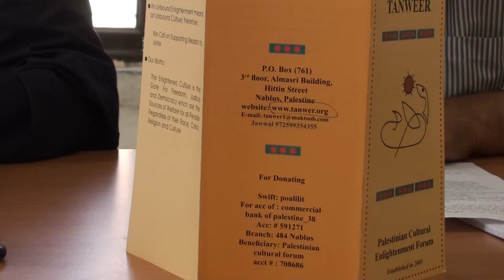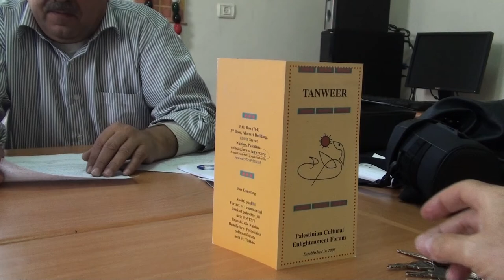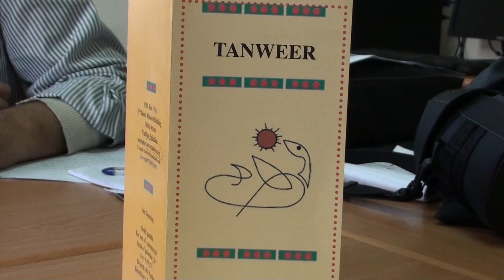Tanweer Administration Council November 2011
Palestinian Cultural Enlightenment Forum
Nablus, Palestine